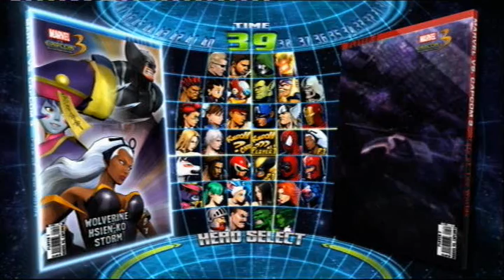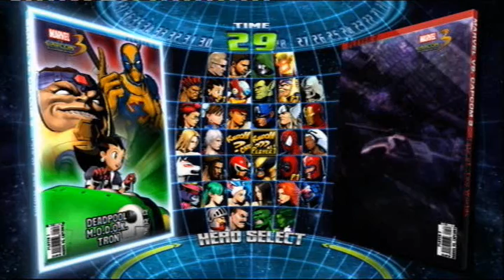MvC3 - Vs. Knotblade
What happens if someone challenges you for a Friday brawl over PlayStation Network? Challenge gets accepted, at least this one time. With cameras locked and ready.

The session was supposed to be a "First to 10" -set, but apparently Knotblade had to participate in a Metal Gear Online tournament (again), so this is what we got. Of course, since we didn't get the full course he asked me if I could put up the most exciting ones we had.

These matches are with me using random select, I only have a clue about Wolverine's and Deadpool's moves so the rest was pretty much reliant on lucky random Hypers. But good games, nevertheless.

Yes, the music was swapped for something cool. They're not hard to guess if you play too many damn games like me, but I have a Pringles crisp right there...

Finally, let me know what you think about this little "replay" I put in at the end of the matches. I'd like to hear whether it should stay, go or be improved for my possible MvC3 matches.

If you want to see why J. J. pays me the sad bucks, hit me up on PSN (Muggshoter) or Xbox Live (Muggshotter).